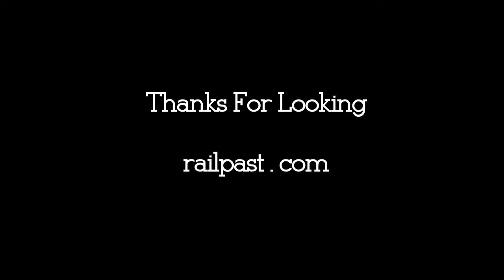RAILREEL Late Day Catches Ingersoll Ontario Oct 8 2021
Got out late but managed to catch a BNSF leading an empty windmill train and a couple others. Thanks for looking.